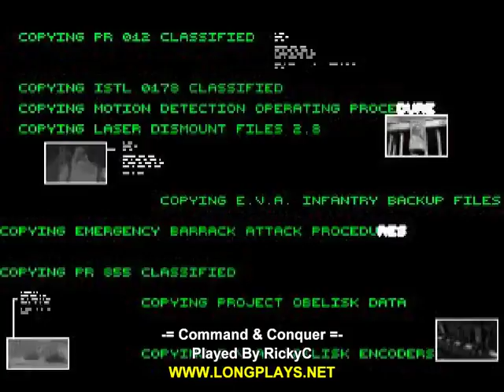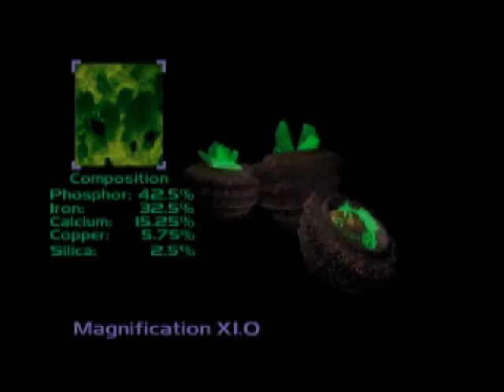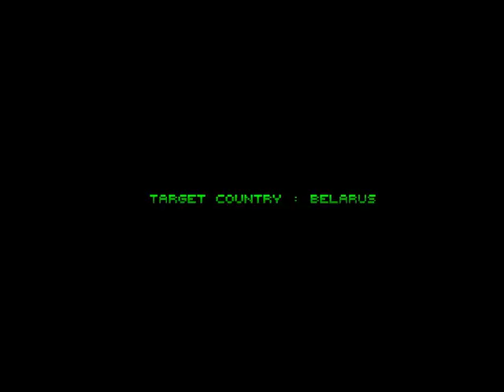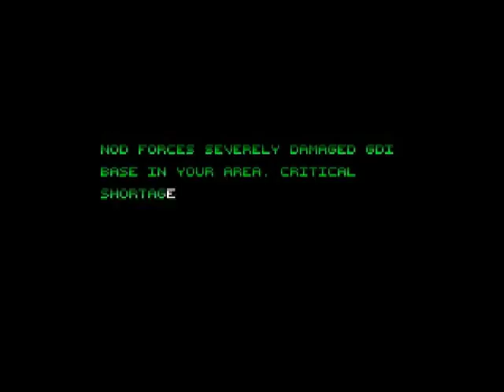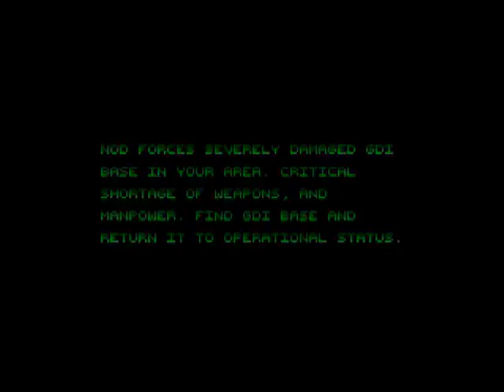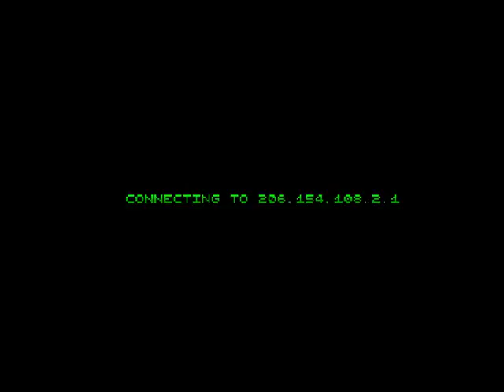PSX Longplay [034] Command & Conquer (GDI Part 1 of 3)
Playing just the compains for both nod and gdi. It's been awhile since i've played this and I dont do too good with GDI but get the hang of it more by the time I play as NOD.

Noticed that the sound is very slightly ou of sync, only really notice in the cutscenes. Will try and fix for NOD. PC version was a bit harder to record so went with the PS1, don't really know the shortcuts for it. -